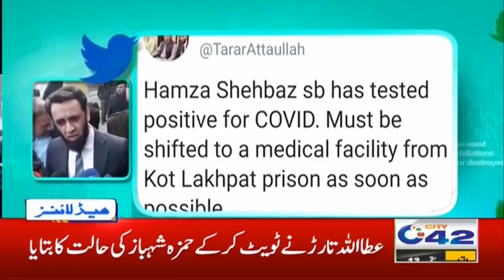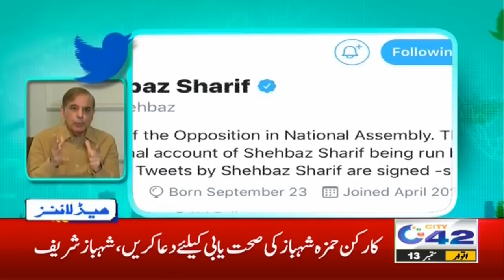10am News Headlines | 13 Sep 2020 | City42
10am News Headlines  | 13 Sep 2020 |  City42